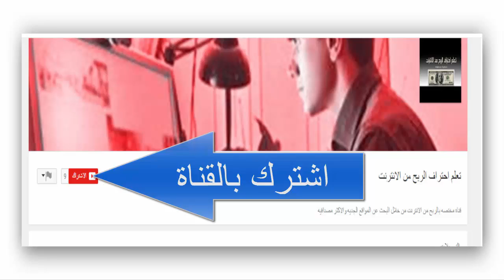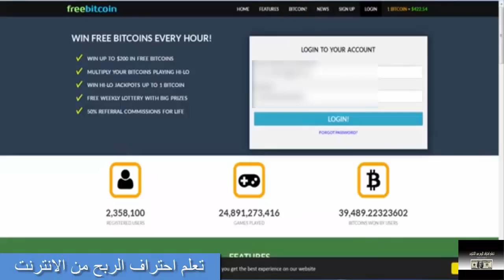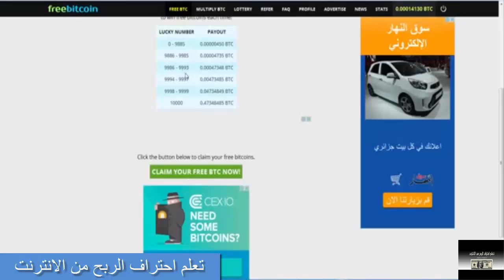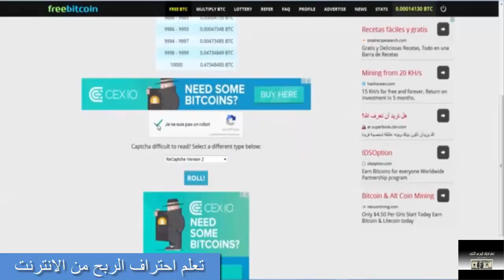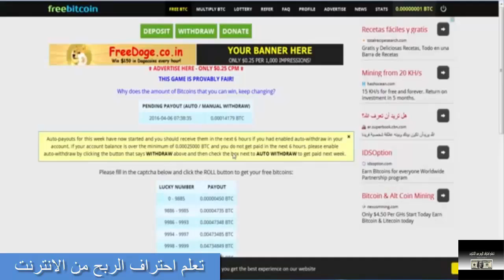شرح كامل للموقع العملاق freebitco الذي يمكنك من الحصول حتى 200 دولار في اليوم